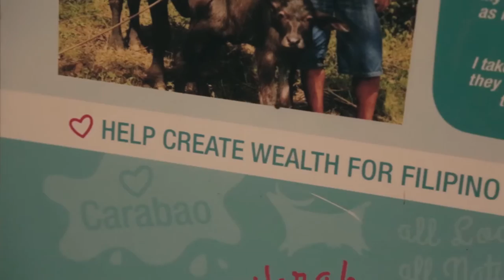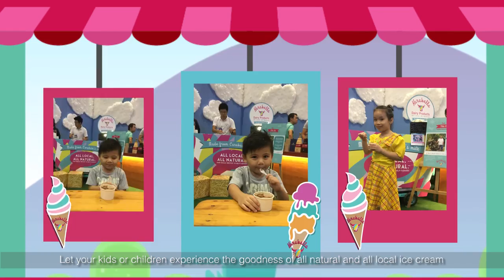Karabella Dairy Video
Watch the story behind Karabella Diary and find out why it exists.